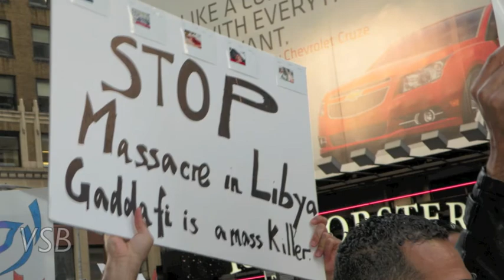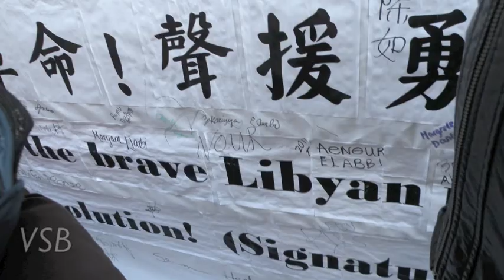Pro-Libya OR Anti- Israel - Whose Rally was it?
Times Square  - Sunday February 26, 2011 - 3:00 PM

A rally to support Libya was taking place in Times Square. Small by the usual standards of these protests that are hosted by the Soc/Commie/Muslim/Progressive-Libtards (they didn't even fill the whole block) Maybe too many rallies in one day (Unions.Feminazis)

But, there was something else that was glaringly apparent. The Signs. The Chants. (see video)

Whose rally was this...really? Do these lib-tards ever have a protest that isn't anti- American and anti-Israel? Never, ever let a crisis go to waste. Right? To bash or not to bash America and Israel, that is NOT the question.

These Soc-Commie-Progressive-Lib-tards would have you believe they support Freedom. Democracy. Yet, they support the annihilation of Israel (the only Democracy in the Middle East) Yeah...that's the ticket. F*k Libya. Free Free Fakestine.